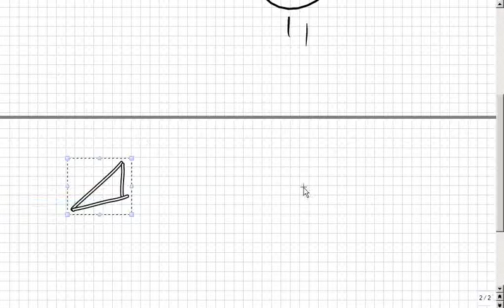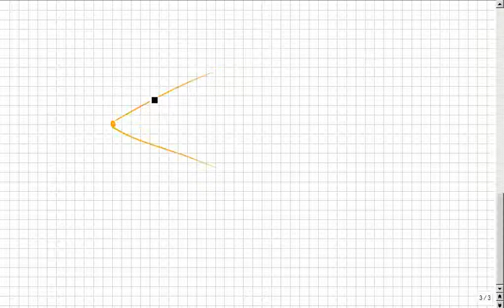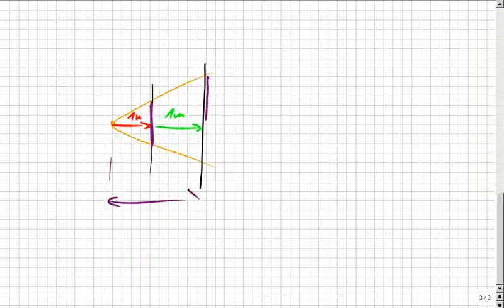Strahlensätze, Ähnlichkeiten, Einführung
Das klappte bisher überall auf der Welt, egal, ob in Deutschland, Österreich, Schweiz, Russland, China, Canada, oder genauer: Niedersachsen, Mecklenburg, usw. oder im Landkreis Rostock, Celle, spezieller: Hamburg, Berlin, Frankfurt, Düsseldorf, Hannover, Köln, München, Stuttgart, Wien, New York… Das ist so leicht, dass es manchmal auch Schüler selbst erklären, weil sie es können, OBWOHL sie keine Streber sind, sondern Mathe-Anfänger. :zzzzz_intern 09 2014_05_08